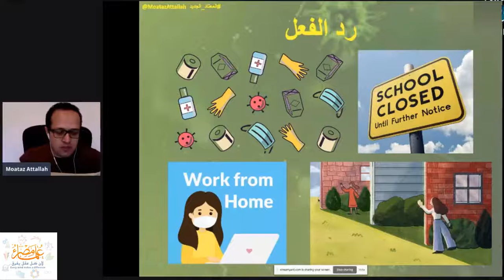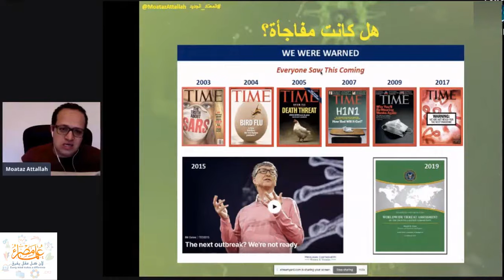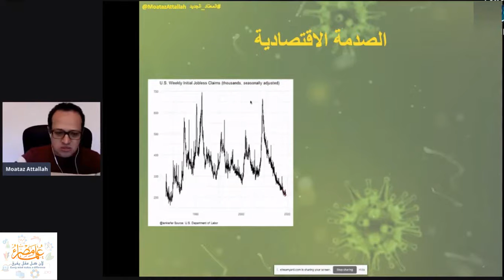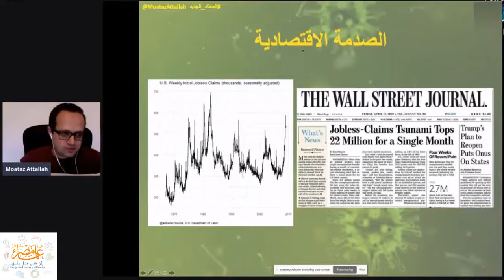هل كانت أزمة كورونا مفاجأة؟ | العالم الأكاديمي بعد كوفيد١٩| د. معتز عطا الله